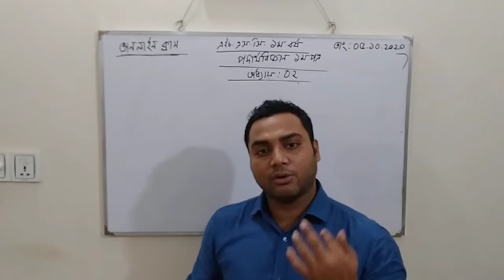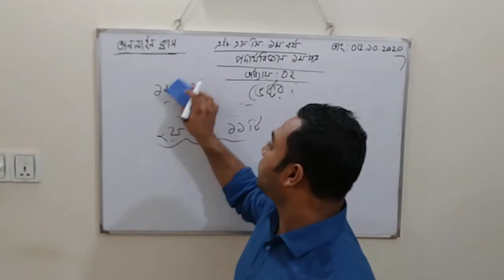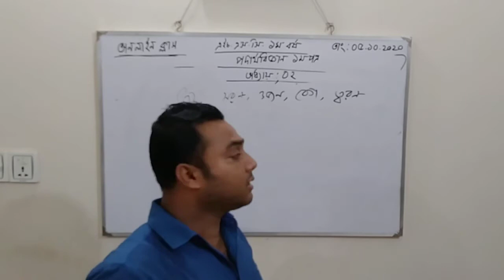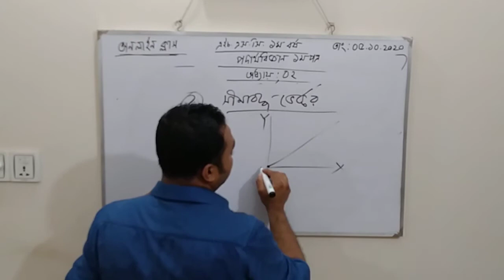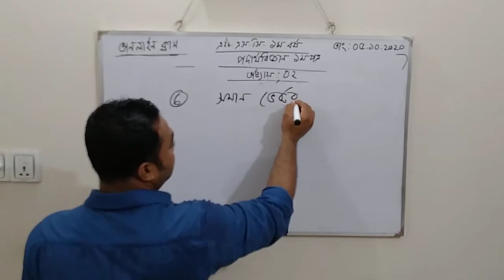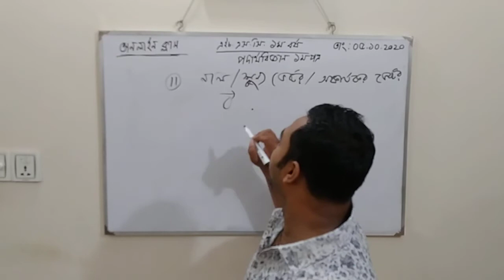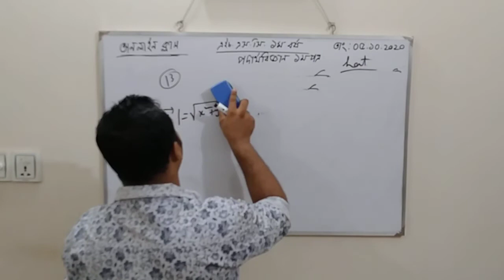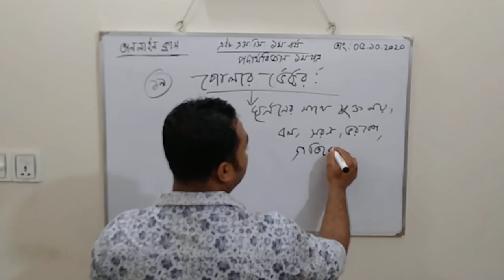VECTOR episode 01